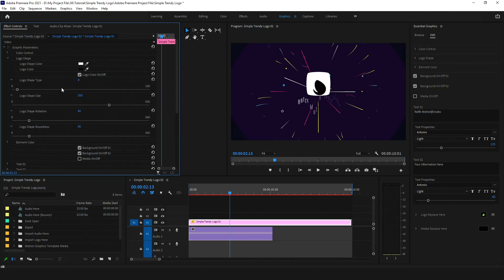Simple Trendy Logo | Adobe Premiere Pro Template